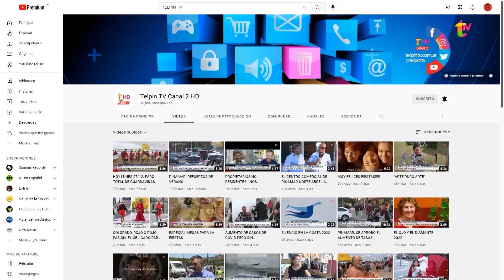FESTIVAL DE BOXEO: TITO FRANZOLINI ANTICIPA EL 16/12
Festival de Boxeo en el Polideportivo de Pinamar, exhibiciones, peleas amateurs y profesionales con Ezequiel Romero y Tito Franzolini, que en esta nota nos brinda detalles sobre lo que ocurrirá el sábado 16 de diciembre a partir de las 19hs.